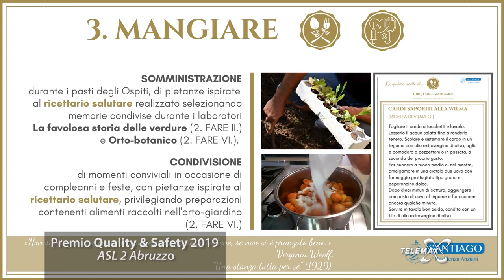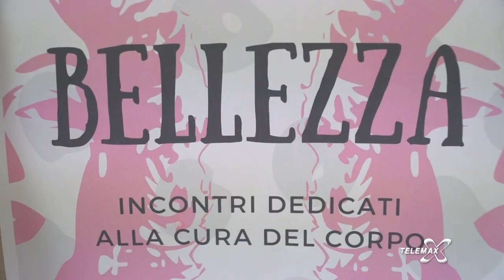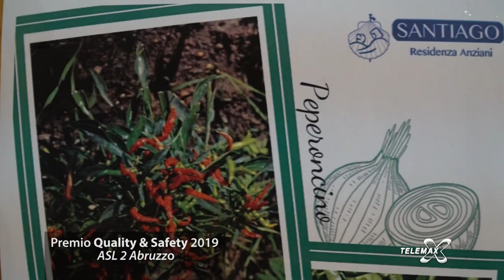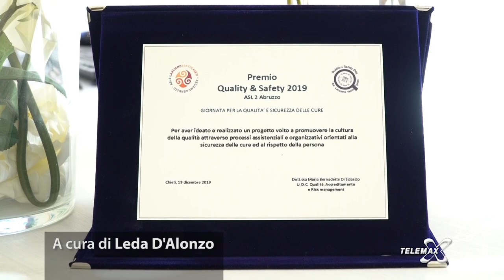“Dire, fare... mangiare!” vince il Quality & Safety della Asl Chieti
“Dire, fare... mangiare!” della Residenza protetta Santaigo di Lanciano vince il Quality & Safety della Asl Chieti.